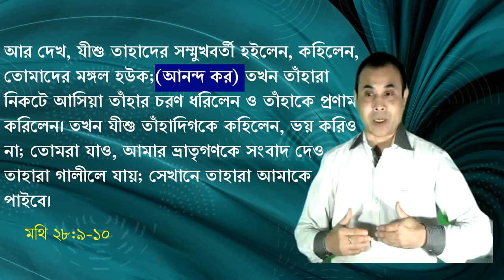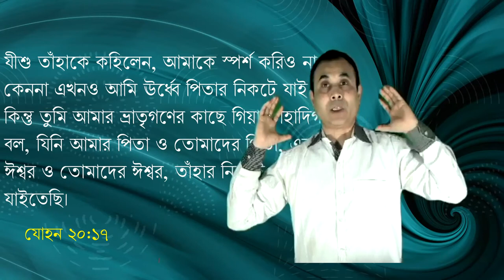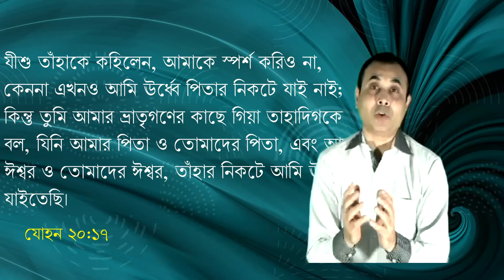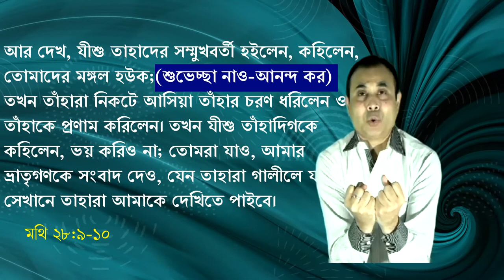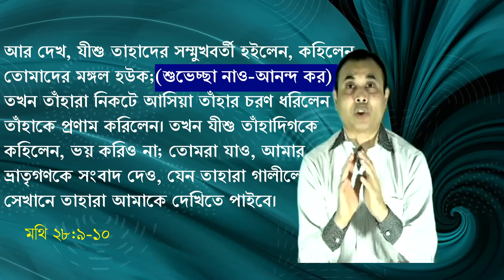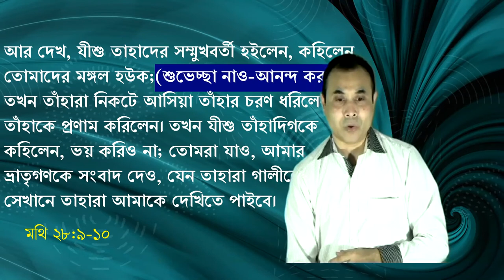ভয় থেকে স্বাধীনতা----(Sanjib's Passion)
"যীশু তাহাদের সম্মুখবর্তী হইলেন, কহিলেন, তোমাদের মঙ্গল হউক;(আনন্দ কর) তখন তাঁহারা নিকটে আসিয়া তাঁহার চরণ ধরিলেন ও তাঁহাকে প্রণাম করিলেন। তখন যীশু তাঁহাদিগকে কহিলেন, ভয় করিও না; তোমরা যাও,.." মথি ২৮:৯-১০
Sermon 19062022